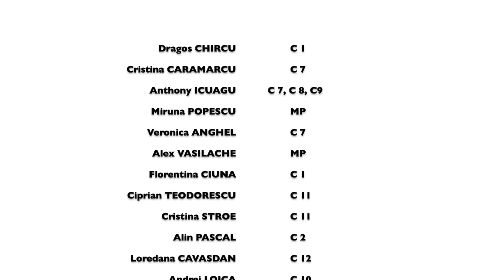Ce este Compania de Artisti pentru tine?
Ei si-au scris povestea lor. Vino si tu, sa o traiesti pe a ta.

Descopera ce impact a avut experienta de canto de la Compania de Artisti in dezvoltarea talentelor precum Dragos Chircu, Andreea Antonescu, Ciprian Teodorescu, Loredana Cavasdan, si multi altii.

Vrei sa fii unul dintre ei?
Inscrie-te si vino alaturi de noi la  preselectia Promotiei C 14.